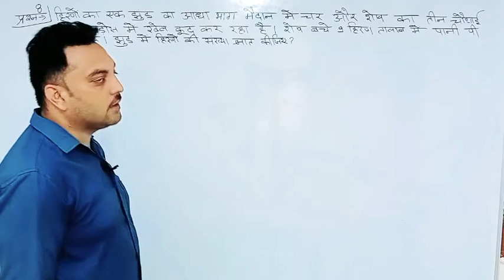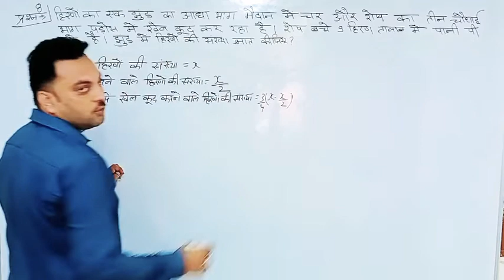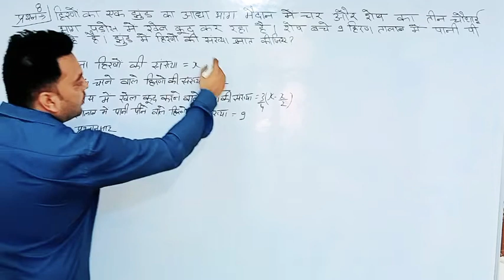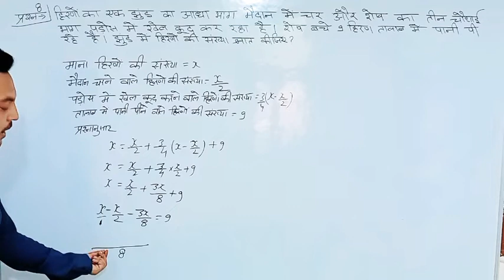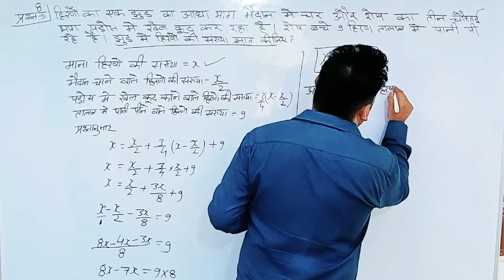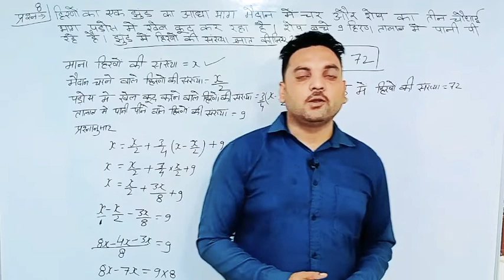कक्षा 8 | प्रश्नावली 2.4 | प्रश्न क्रमांक 8।